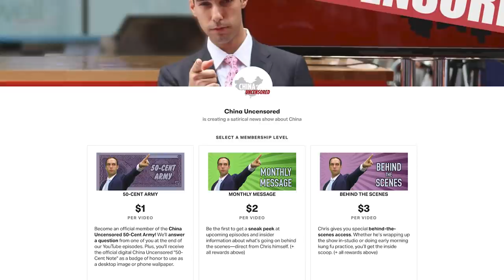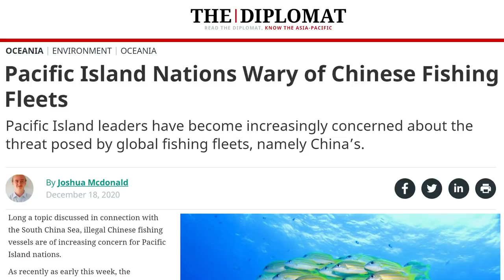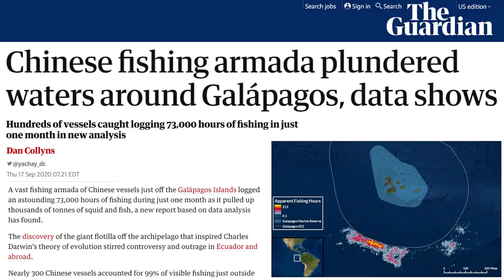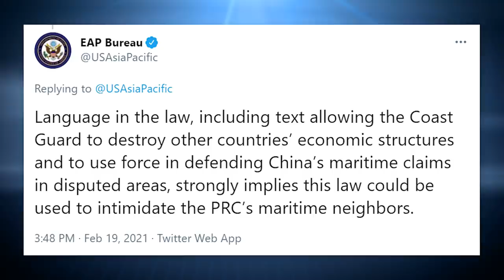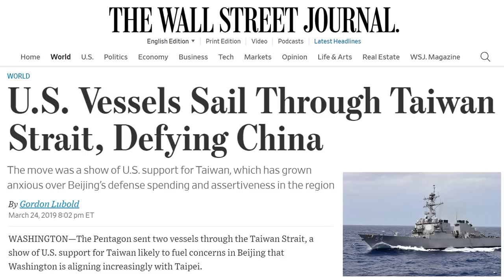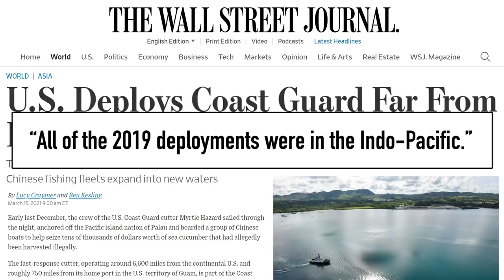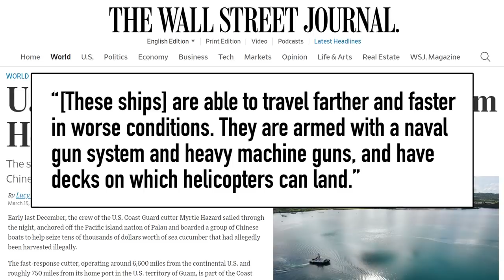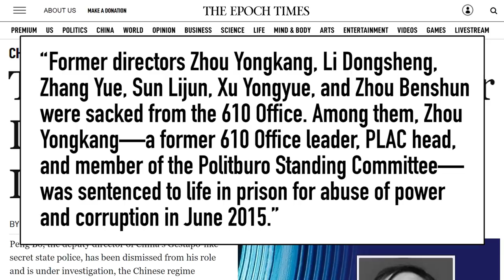Chinese Fishermen VS US Coast Guard?! | China's Maritime Militia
China's new Coast Guard Law has turned its fishing fleets into a dangerous weapon in the South China Seas. The Maritime Militia has encroached upon Japan, Taiwan, Vietnam, the Philippines and more, staking out territorial claims of the Chinese Communist Party while overfishing resources. But now the US is sending its Coast Guard far from home to combat the challenge.